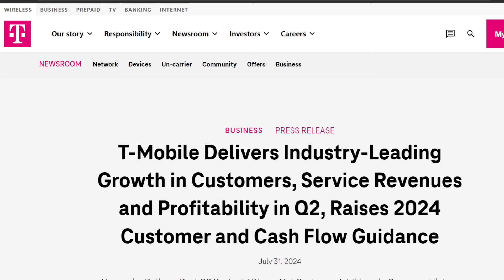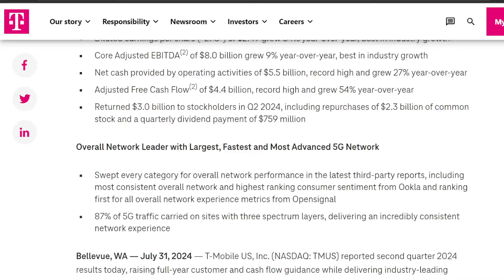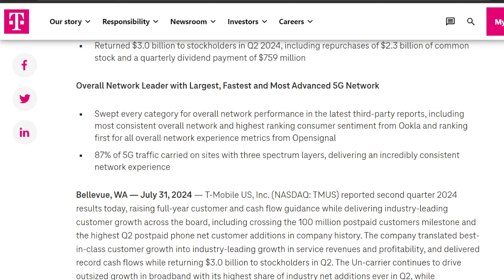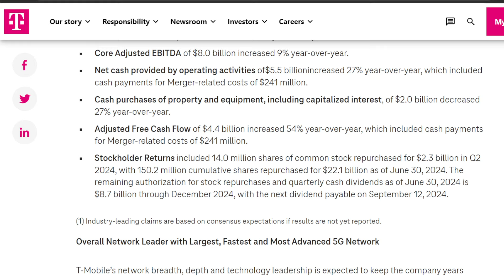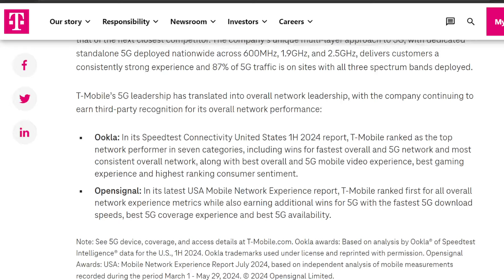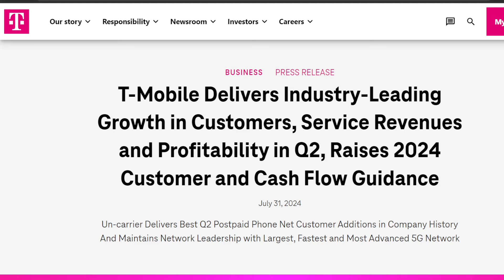T-Mobile Network Update: Might Be Time For A New 5G Phone